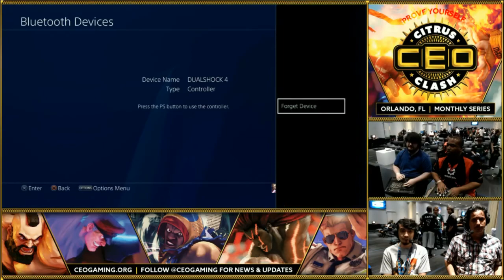CEO CITRUS CLASH #8 TEKKEN 7 - BXA REFLEX vs ALPI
Check out CitrusClash CEO monthly events on the first Saturday of Every month in orlando, FL. … for more details.

Powered By Red Bull

CEOGaming's official Audio Provider

CEOGaming's Official Chair

And If You Love Fighting Games New And Old Then Check Out My Good Friends At Hagaishi TV!